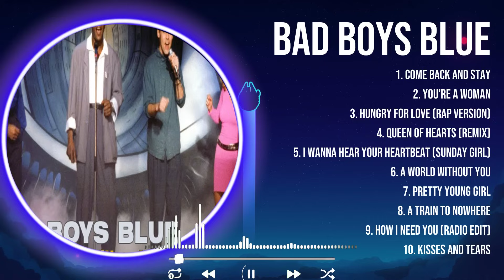B a d B o y s B l u e Mix Top Hits Full Album ▶️ Full Album ▶️ Best 10 Hits Playlist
TRACKLIST:▶️▶️▶️

[00:04:08] - 1.Co̲̲me̲̲ B̲ack̲ and S̲t̲ay
[00:08:02] - 2.Y̲̲o̲u’r̲e̲ a W̲om̲̲a̲̲n
[00:11:06] - 3.H̲un̲gry f̲o̲r̲ Lov̲̲e̲ (̲ra̲p v̲̲er̲sio̲n̲̲)
[00:15:15] - 4.Qu̲een of H̲̲e̲̲a̲̲r̲t̲s (R̲̲emix̲)
[00:19:23] - 5.Co̲̲me̲ B̲̲ack a̲̲n̲d St̲a̲y̲̲
[00:23:17] - 6.You’̲r̲̲e a̲ Wo̲̲man̲̲
[00:26:21] - 7.Hung̲̲r̲̲y fo̲r Lo̲ve̲ (ra̲̲p v̲̲e̲rsi̲on̲̲)
[00:30:30] - 8.Que̲en of̲ H̲̲e̲̲a̲̲rts̲̲ (̲̲Rem̲i̲̲x̲̲)

B.a.d. .B.o.y.s. .B.l.u.e.